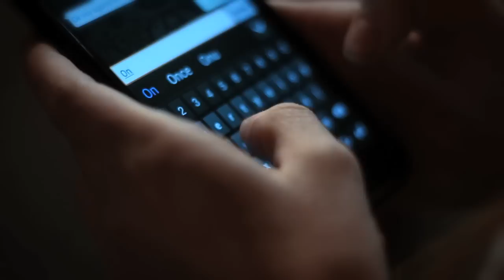Caminando en la ciudad - Diego Cervantes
Costa Rica